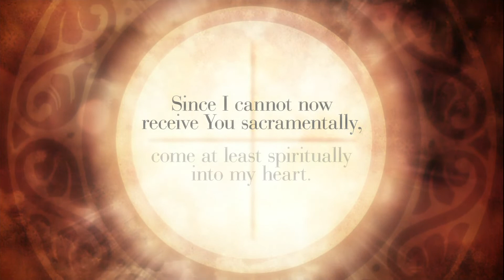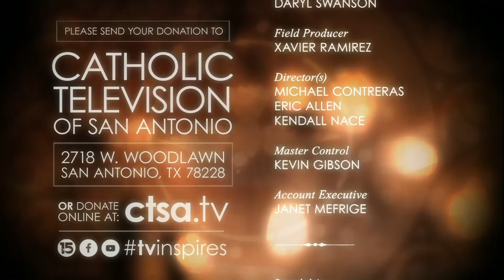The Daily Mass 09-10-2022: Saturday of the Twenty-Third Week in Ordinary Time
Saturday of the Twenty-Third Week in Ordinary Time

Please join Fr. Pat O'Brien - St. Pius X for the LIVE televised Mass.